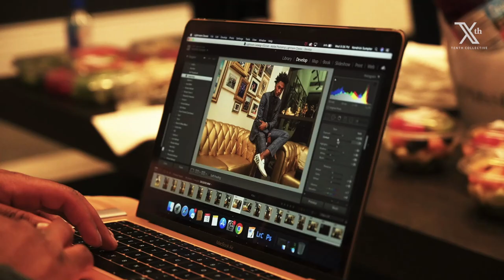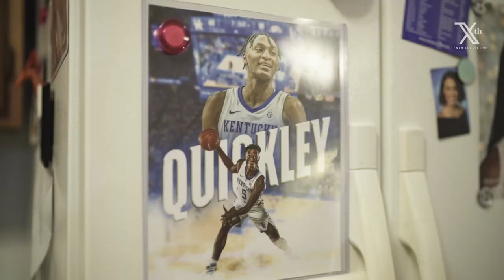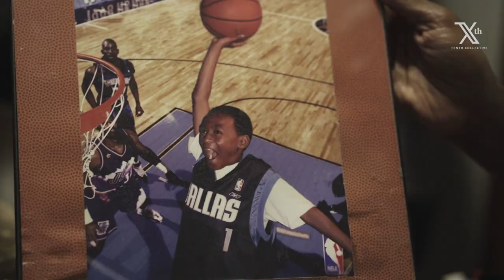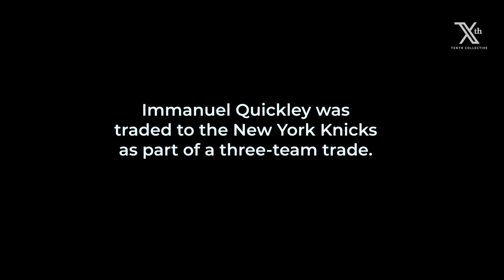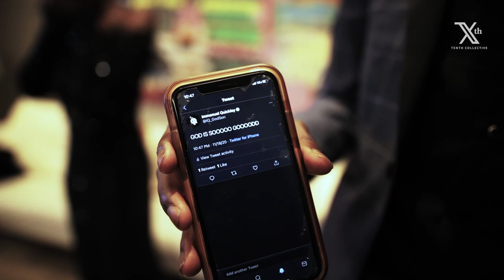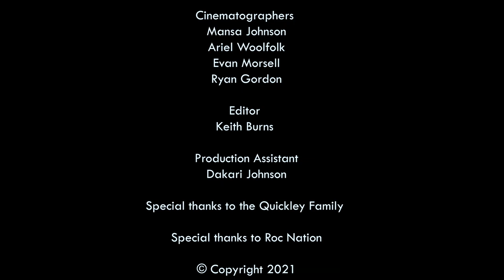Immanuel Quickley "Walking In My Purpose" Episode 2 | Dreams Come True On NBA Draft Day!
Immanuel Quickley is one of the bright young rookies in the National Basketball Association, but his journey to be selected in the 2020 NBA Draft has been one to remember. From a little-known town in Maryland called Havre de Grace, to a star at the University of Kentucky, and now playing for the New York Knicks, walk in the path with Immanuel Quickley to the NBA.